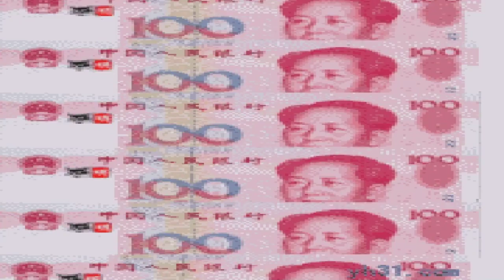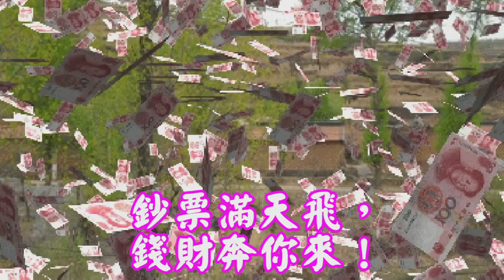最美的祝福永遠送你【新】